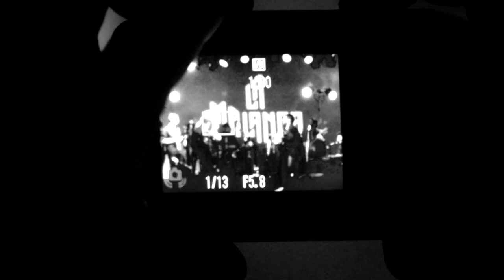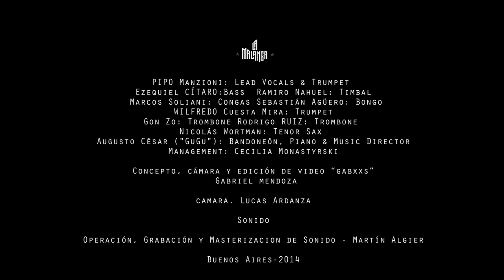LA MALANGA - Por los Pasillos de la Capital (vivo KONEX 2014)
Idea y concepto: La Malanga
Dirección: Gabriel Gabs
Cámaras: Lucas Ardanaza y G. Gabs
Edición: Gabriel Gabs
Edición y Masterización de sonido: Martín Algieri